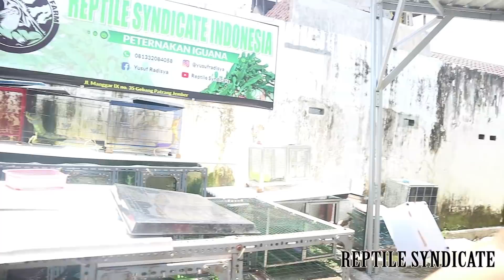4 HARI DITINGGAL, INI YANG TERJADI PADA KANDANG DI FARM REPTILE SYNDICATE!!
Tonton sampai selesai yaa...

Nyalakan juga notifikasi dengan klik icon LONCENG agar teman-teman bisa update terus vidio terbaru reptile syndicate

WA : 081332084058